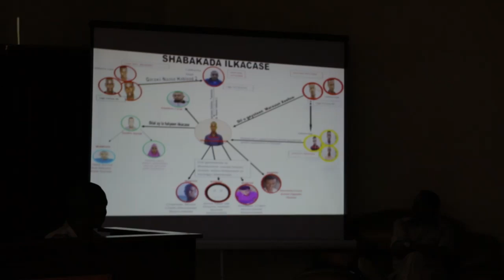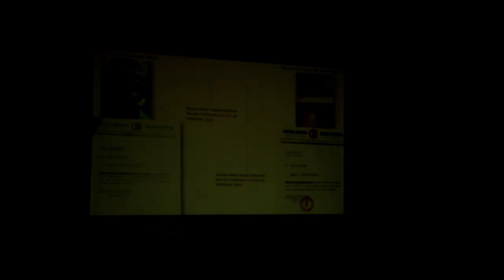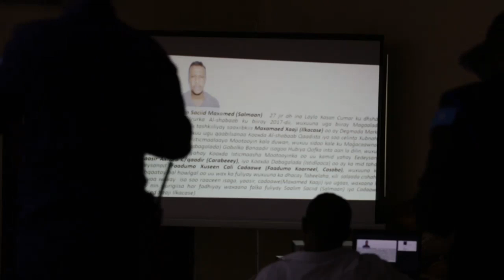DEG DEG KACDOON SHACAB REER MUQDISHO BANAAN BAXYO CULUS AMNI DARO ISKA CELIN SHABAB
DEG DEG KACDOON SHACAB REER BUQDISHO BANAAN BAXYO CULUS  AMNI DARO ISKA CELIN SHABAB